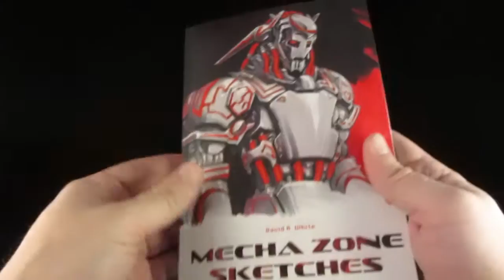Mecha Zone Sketches Preview